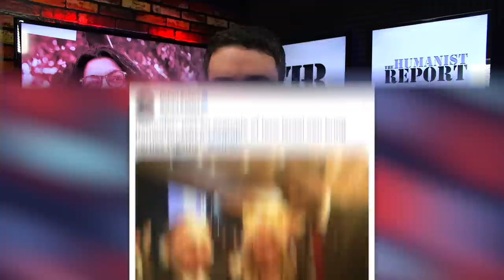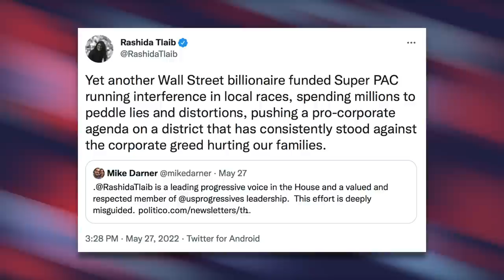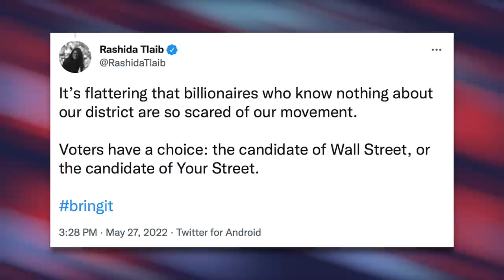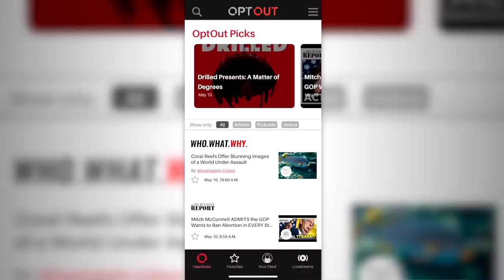Anti-Palestinian PAC Spends $1 Million to Oust Rashida Tlaib From Congress